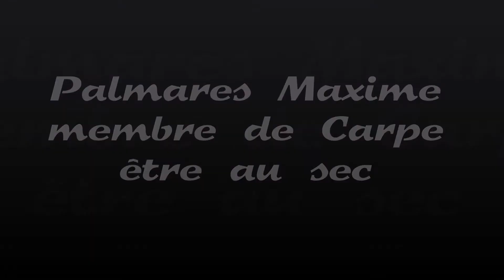Carpe être au sec - Palmares de Maxime